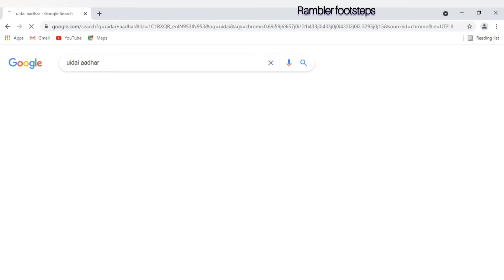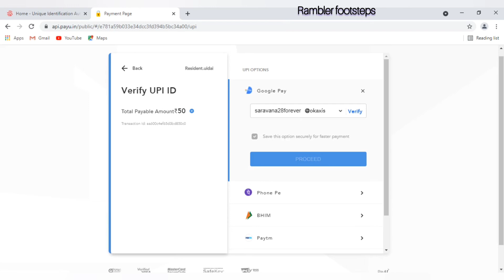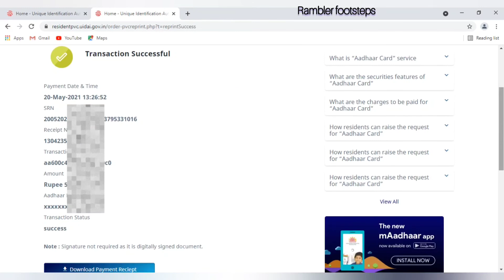Plastic Aadhaar Card for 50rs | PVC | UIDAI | Easy and simple explained with demo video in Tamil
In this video explained about ordering Plastic aadhar card which is made of PVC will be like our PAN card. Easy to use can be kept in wallet. Demo video is given to order the this card cost only 50rs. These Aadhar cards look just an ATM cards and are easier to carry even in one's wallet. It also comes with many features such as a hologram, guilloche pattern, ghost image, micro text, water protection

Twitter.      : ramblerfootstep